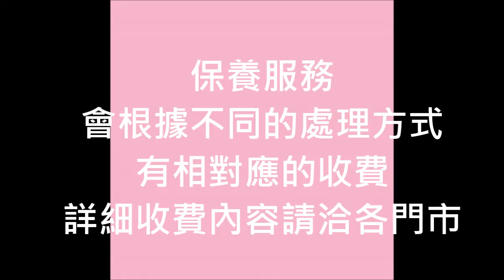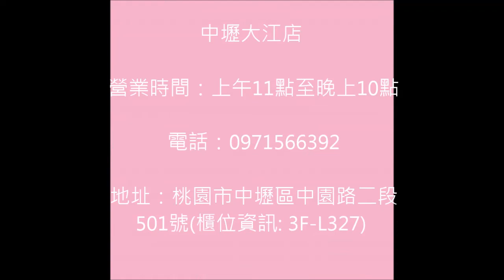破銅爛鐵銀飾門市競賽2020台中影片